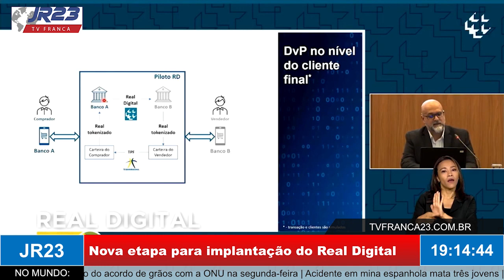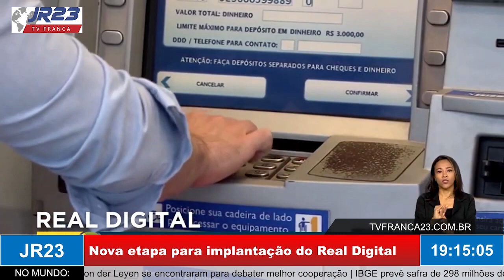Nova etapa para implantação do Real Digital